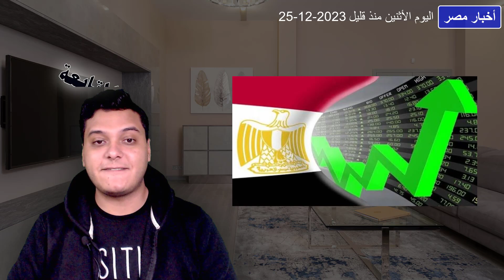مفاجأة خبير يتنبأ بحالة الاقتصاد المصري في سنة 2024